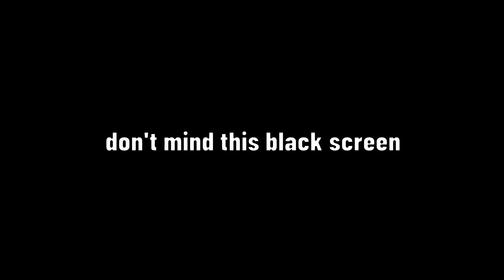My ENTIRE Team Went AFK So I Dropped __ Kills With a Sniper!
I go live almost everyday at 6-8pm central time on YouTube!